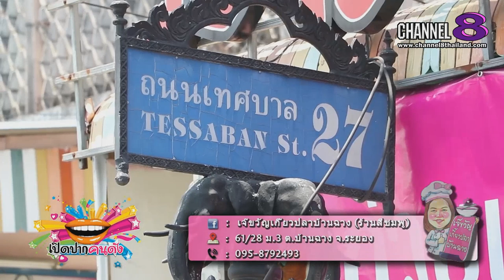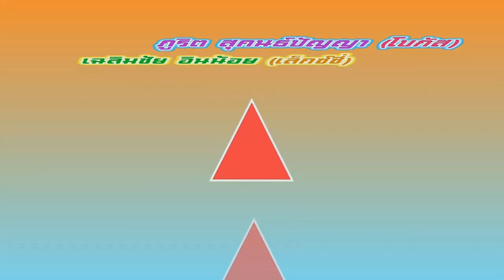Channel8Thailand : เปิดปากคนดัง 30-03-62 : EP.97 ร้านเจ๊ขวัญ เกี๊ยวปลาบ้านฉาง